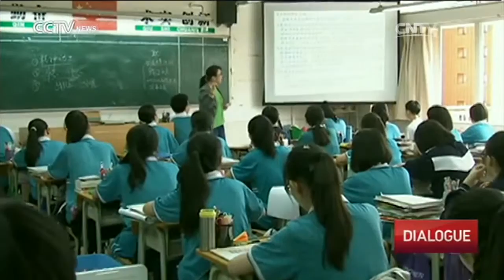Dialogue — China's Judicial Efforts On Human Rights 09/13/2016 | CCTV